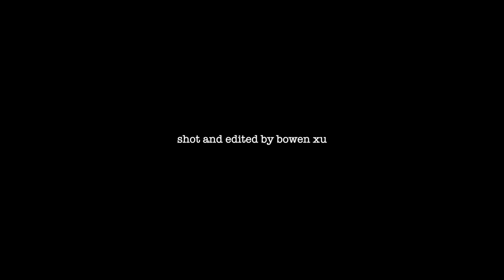goodbye, hong kong